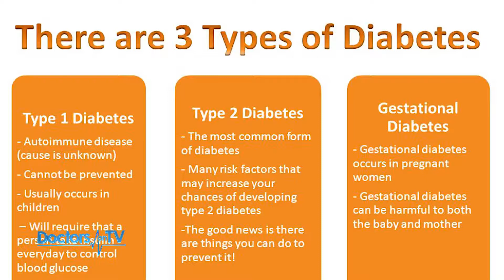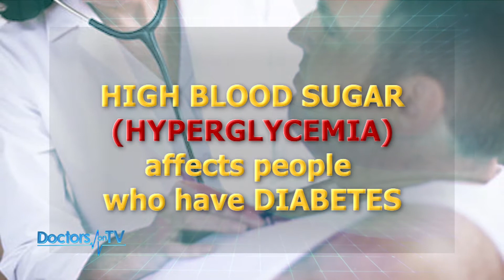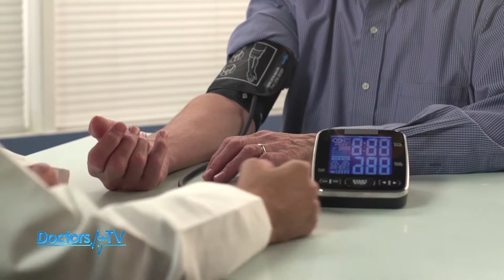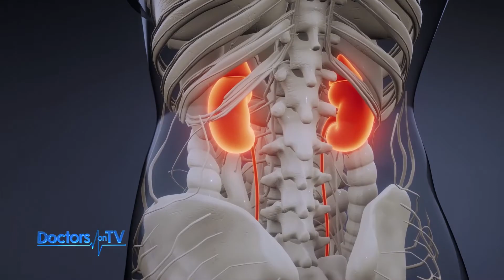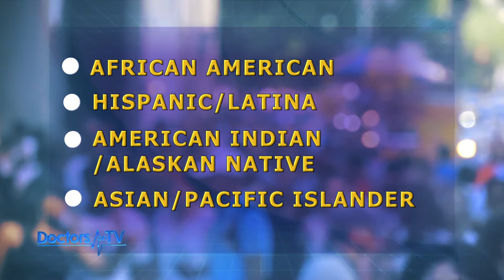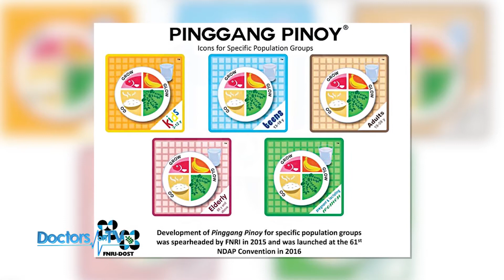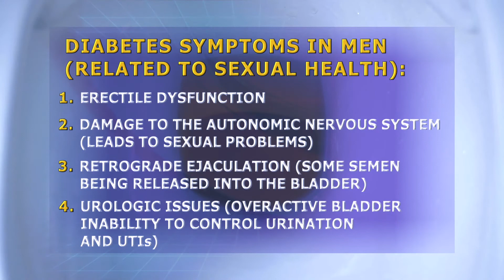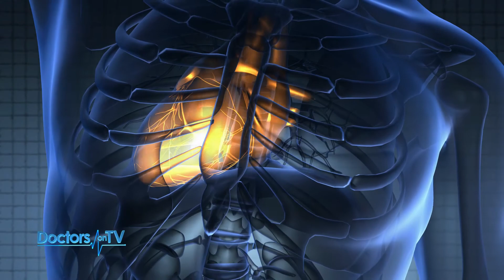How to manage Diabetes + Things you need to know about this Disease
Learn how to manage diabetes. The different types and all the things you need to know about this very dangerous disease by watching Doctors on TV.

Doctors on TV is aired every Sunday 9:00am